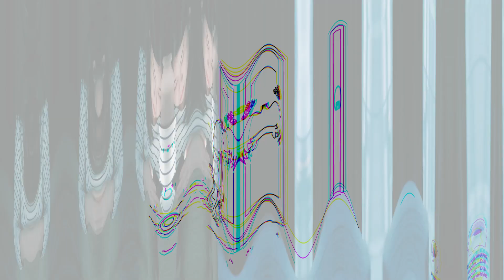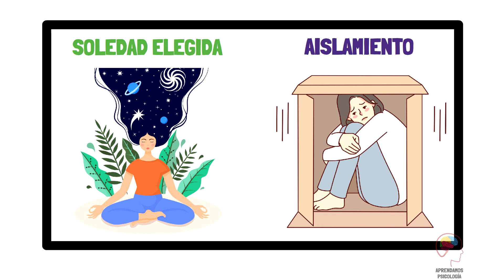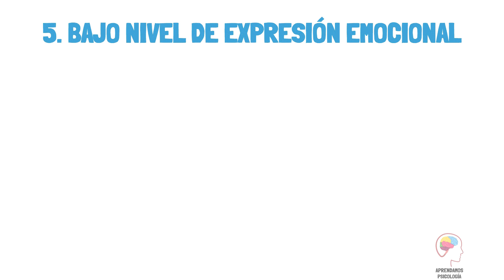¿Cómo identificar a una persona retraída? Conoce sus comportamientos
¿Te has preguntado alguna vez por qué algunas personas parecen más tímidas y retraídas que otras? En este video, exploramos los comportamientos típicos de las personas retraídas y lo que realmente piensan. Descubre cómo identificar a una persona retraída y cómo conectar con ellas. También aprenderás cómo ayudar a las personas tímidas a salir de su zona de confort y comprender mejor su personalidad. Si quieres entender mejor a las personas retraídas y aprender a conectarte con ellas, ¡no te pierdas este video!